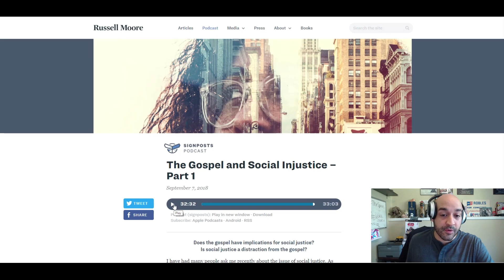Dr. Russell Moore's Clinic on How NOT to do it. (Part 5)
I know lots of you are not shocked. I am, maybe I shouldn't be.  Here is part 4 of my response to his signposts podcast.